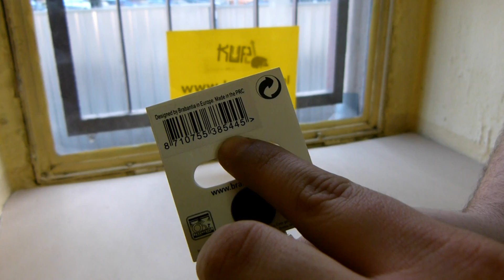BRABANTIA - Nóż dwustronny Profile line 385445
Nóż dwustronny z serii Profile Line marki Brabantia. Dzięki ząbkowanemu ostrzu doskonale nadaje się do przekrojenia bułki czy pocięcia miękkiego sera. Druga strona noża została specjalnie wyprofilowana do smarowania pieczywa masłem lub delikatnym serkiem topionym. Wykonany ze stali nierdzewnej. Można go myć w zmywarce.

Materiał:
Stal nierdzewna

Wymiary:
długość całkowita: 20 cm
długość ostrza: 7 cm

Gwarancja:
5 lat